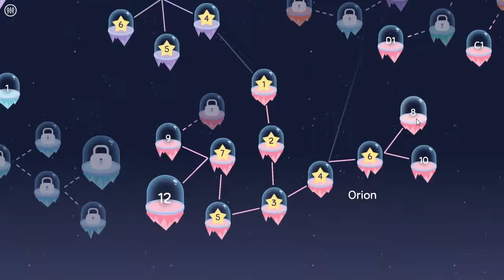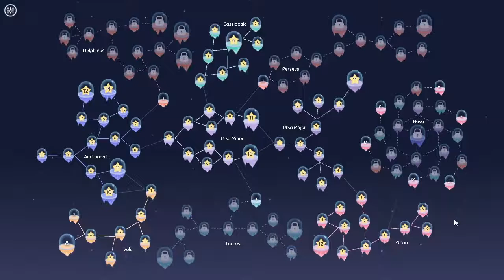Cosmic Express #7 (Orion 8-12) | Let'sPlay Слепое Прохождение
Слепое прохождение и демонстрация геймплея интересной головоломки Cosmic Express.

В данной головоломке нужно провести рельсы для космического экспресса так, чтобы доставить всех инопланетян до их мест жительства. Количество мест в поезде ограничено, места для разворота поезда тоже не очень много, поэтому приходится сидеть и ломать голову. Со временем в игре появляются новые элементы - прохождение уровней несколькими способами, черные дыры, которые телепортируют поезд из одного места в другое, желеобразные пассажиры... Вдалеке маячит загадочный монолит.

В этой серии:
Orion 8 0:12 - 5:05
Orion 9 5:10 - 17:30
Orion 10 17:32 - 26:26
Orion 11 26:30 - 32:33
Orion 12 32:35 - 38:40